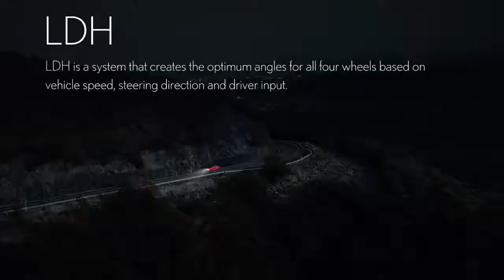RC F Sport Coupe Gelişmiş Ön Far Sistemi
Lexus hakkında daha detaylı bilgi almak için web sitemizi ziyaret edebilirsiniz.